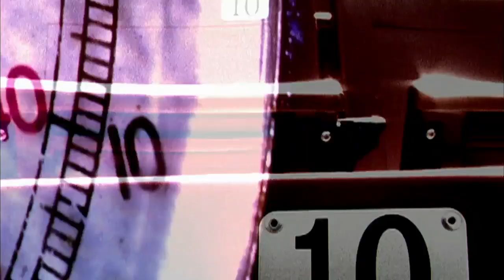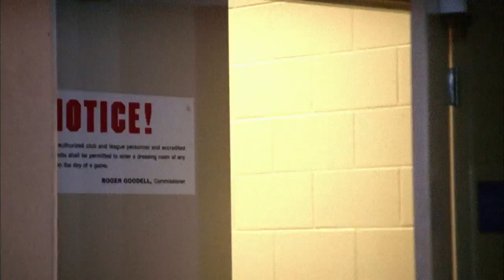#10 Ken Anderson | NFL Films | Top 10 Players Not in the Hall of Fame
Cincinnati Bengals QB, Ken Anderson, comes in at number 10 on the countdown of the Top 10 Players Not in the Hall of Fame.